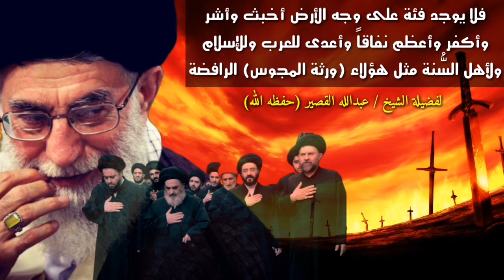عبدالله القصير : لا يوجد على وجه الأرض أشر وأعدى للعرب وللإسلام من ورثة المجوس الرافضة